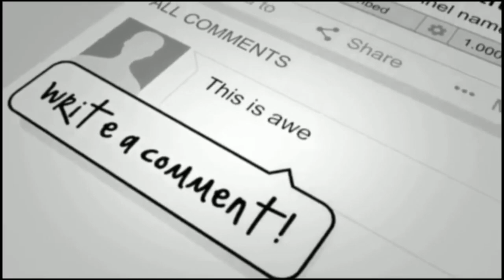how to lose belly fat 3days'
lose weight just a few days by follow this simple natural way method.